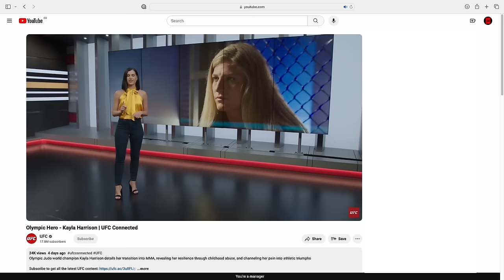Which Woman Has The Most To Lose UFC 300? | Laura Sanko & Din Thomas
Fight Previews for 2 of the women's fights at UFC 300. Who's got more to lose? Weili Zhang or Kayla Harrison?

In the preview Laura Sanko and Din Thomas go over UFC 300's co-main event, Weili Zhang vs Yan Xiaonan. This fight is an all Chinese title fight for the straw weight championship. Also covered in this video is the fight between Kayla Harrison and Holly Holm. Kayla Harrison is making her UFC debut at 300, and it's set to be a great fight!

Timestamps:
00:00 - Intro
00:39 - UFC 300 Co-Main Event
04:40 - How Weili Zhang Has Improved
06:15 - Is China Excited For This Fight?
11:08 - Din's Prediction
12:06 - Holly Holm vs Kayla Harrison
14:16 - What If Kayla Is Diminished From The Weight Cut?
19:40 - Like, Subscribe, and Watch More!